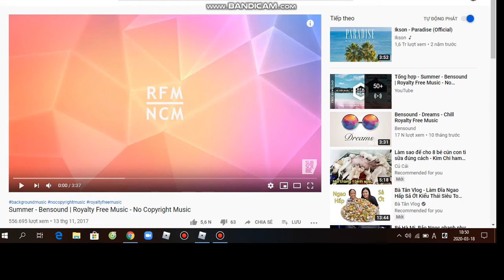bandicam 2020-03-18 18:50:58 Summer - Bensound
Hello cac em!
Day la tap thu 16 Mega Fun Obby 400stages moi nhat cua chi MeoMeo va anh WanWan! Tuy nhien chi lan dau choi tren may tinh Laptop sieu to khong lo Dell chi MeoMeo va anh WanWan mua may tinh gia 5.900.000VND su dung hon 10 nam co cac em! Chuc cac em xem video vui ve nhe!